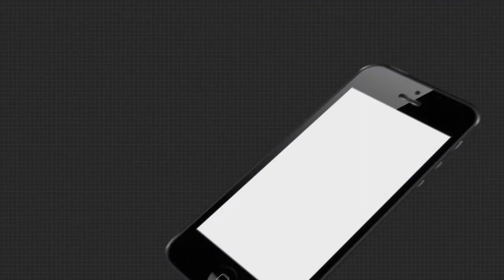ରୋଗୀଙ୍କ ଜୀବନ ସହ ଖେଳୁଛନ୍ତି ସରକାର....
ଗଞ୍ଜାମରେ କୋରୋନା ତାଣ୍ଡବ ରଚିଥିବା ବେଳେ ରୋଗୀଙ୍କ ଜୀବନ ସହ ଖେଳୁଛନ୍ତି ସରକାର । ଚିକିତ୍ସା ବ୍ୟବସ୍ଥାରେ ଘୋର ଅବହେଳା ନେଇ ବ୍ରହ୍ମପୁର ଏମକେସିଜିରୁ ଆସିଲା ନଗ୍ନଚିତ୍ର । ହସ୍ପିଟାଲରେ ମହଜୁଦ ନାହିଁ ଅକ୍ସିଜେନ । ସେହିପରି ହସ୍ପିଟାଲରେ ବେଡ୍ ନ ମିଳିବାରୁ ଜଣେ ଗୁରୁତର ରୋଗୀଙ୍କୁ ଚଟ୍ଟାଣରେ ଶୁଆଇ ଚିକିତ୍ସା ଆରମ୍ଭ କରିଥିଲେ ଡାକ୍ତର...

TheArgus Odishanews Ganjam Covid_HospitalWatch all the current, latest and breaking news only on "TheArgus.in" LIVE TV. The one-stop destination for LIVE news on politics, entertainment, sports, gadgets, and business.